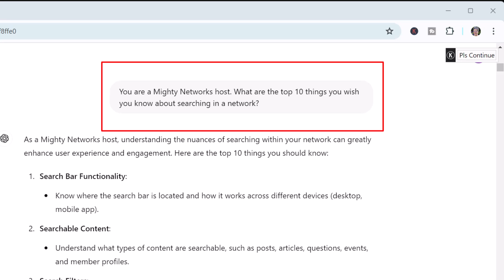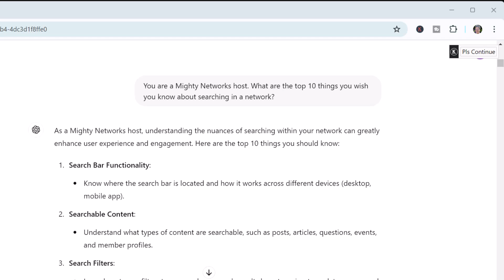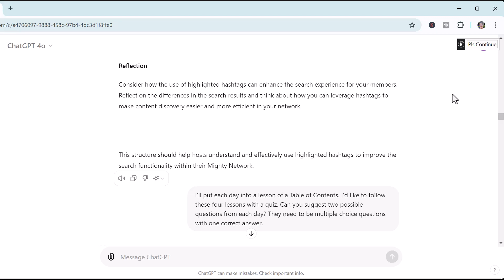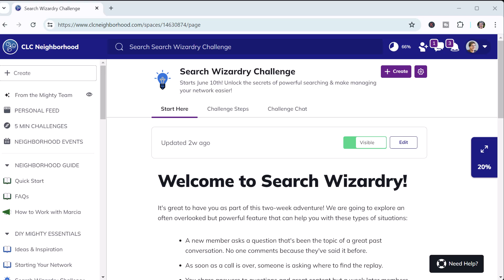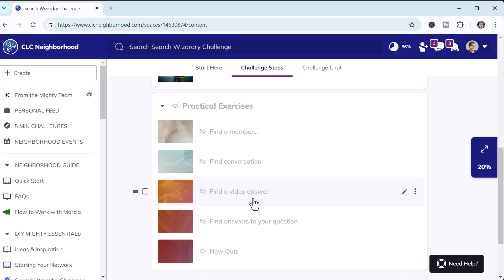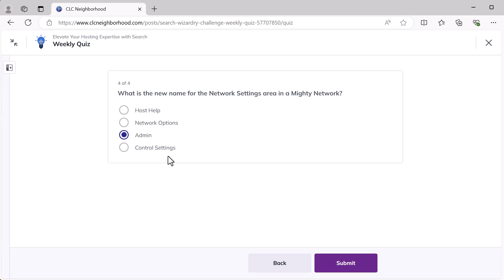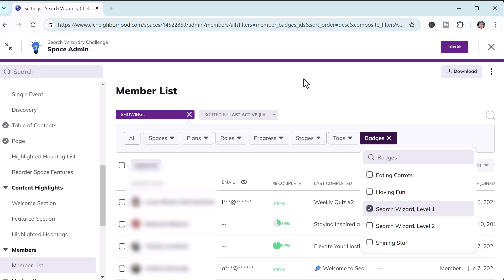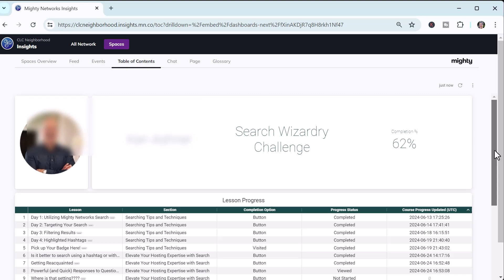Behind the Scenes of an Online Challenge - Mighty Networks Example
An illuminating behind-the-scenes tour of planning and building a real-life online challenge in a Mighty Network. You’ll also see the participant experience, learn how to monitor participant progress, and get tips for using AI to save time and spark ideas. If you are looking for ideas on hosting a successful challenge, check out the steps shown in this video.

00:00 Behind the Scenes of an Online Challenge - Mighty Networks Example
00:56 Choosing the challenge topic
01:44 Using ChatGPT to explore the topic
02:10 Community Design GPT
02:22 Designing the challenge
03:19 Using quizzes in a challenge
03:30 Using badges in a challenge
03:40 Encouraging people to finish the challenge
03:58 Writing the challenge content with ChatGPT
05:07 Naming the challenge
05:39 Member view when joining the challenge
06:26 Host view of building the challenge
07:10 Unlocking challenge lessons in a table of contents
07:57 Member view participating in challenge
08:44 Challenge quiz
09:06 Earning challenge badge
09:31 Monitoring challenge progress
11:05 Getting started on a challenge
11:26 Mighty Networks consulting and DIY support